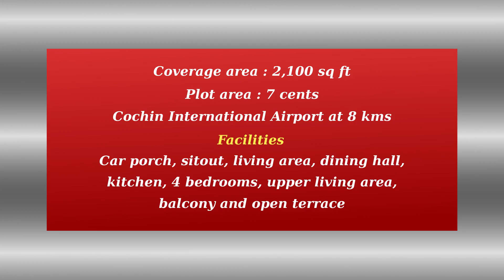New house for sale in Kalady, near main road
7 cents plot and 2100 sq ft, ready to move house for sale in Kalady near Cochin International Airport. Asking price is 85 Lakh (Negotiable). House is locating near the main road with very easy access to basic amenities. House has 3 vast bedrooms with attached bathrooms. House has car porch, sit out, living area, dining hall, kitchen, 3 bed rooms, upper living area, balcony and open terrace. House is built in medium quality with medium quality fittings. 2 or 3 cars can be easily parked in the yard of the house. Ample space is available in the backside of the house which is suitable for kitchen grove. House is locating in the Angamaly constituency with easy accessibility to Angamaly too.